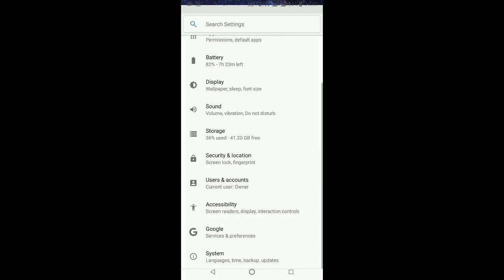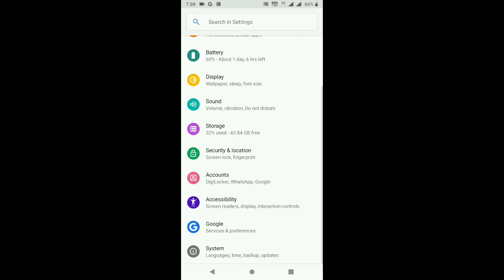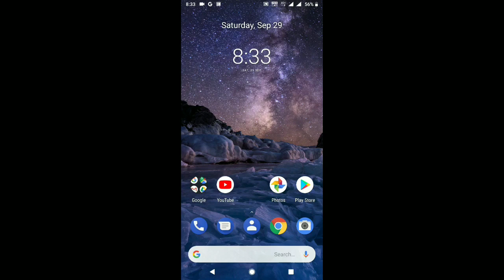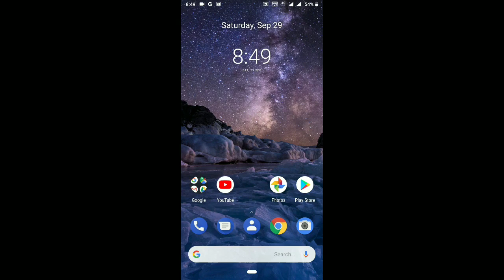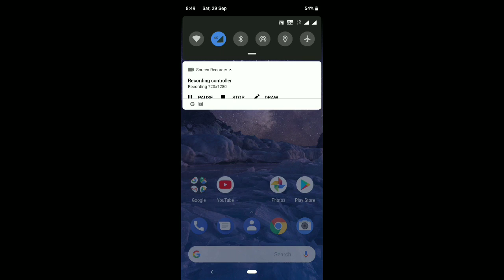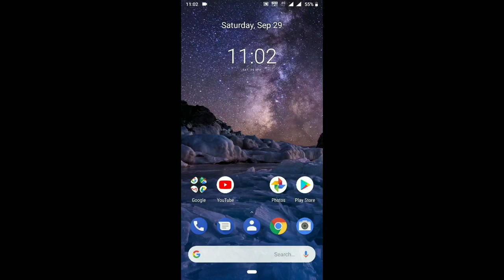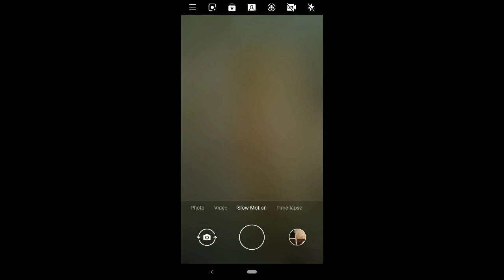Android P (Pie) Features | Nokia 7 Plus (Stable Version) | Malayalam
Android p (pie) 9.0 stable version has been released, lets check its features